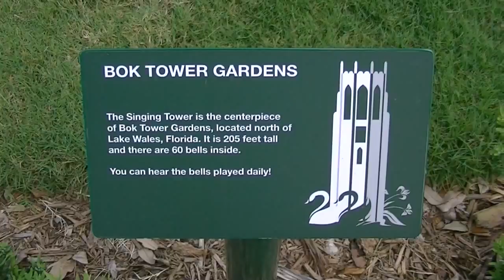The Singing Tower of Bok Tower Gardens of Lake Wales, Florida (HD)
This clip shot in the Miniland section of Legoland shows the Singing Tower of the famous Bok Tower Gardens of Lake Wales, Florida.  This tower is 205 feet tall and has 60 bells inside.